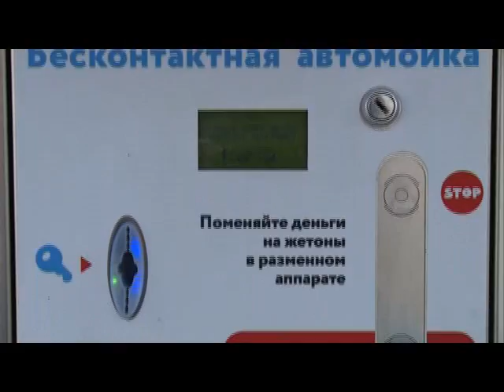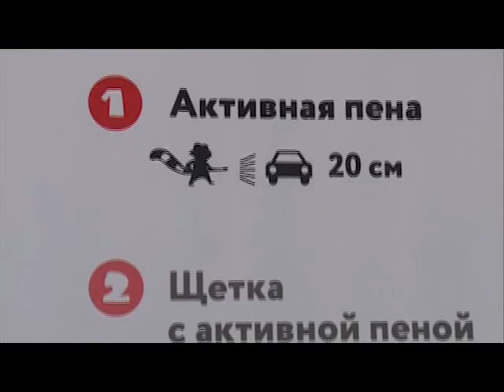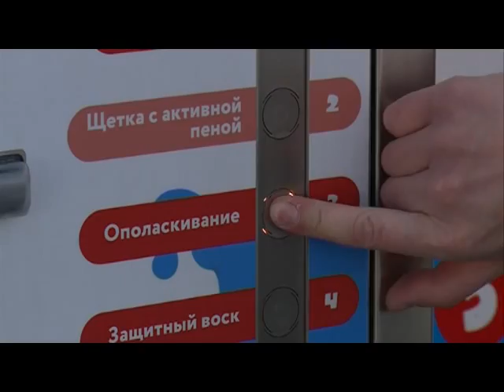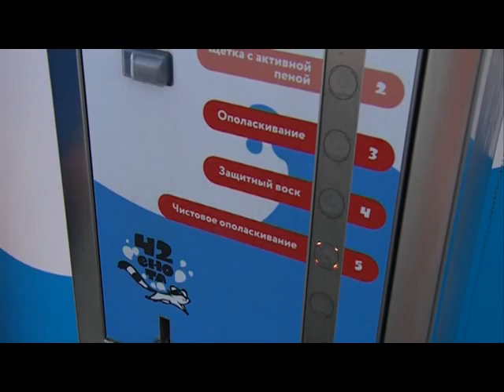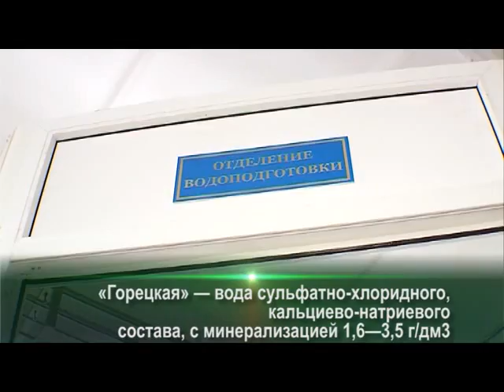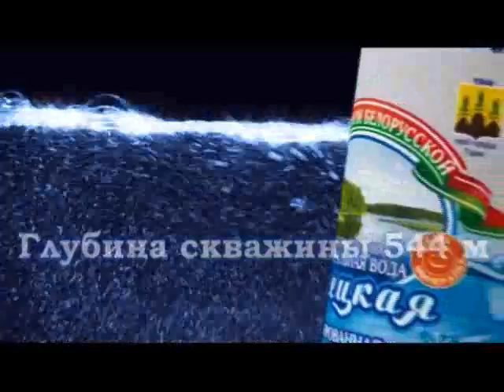Знай наше (17.04.15) © ТРК "МОГИЛЕВ"